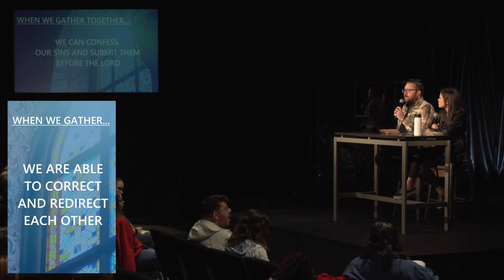Who We Are // Week 6